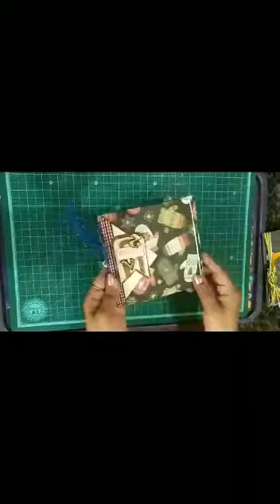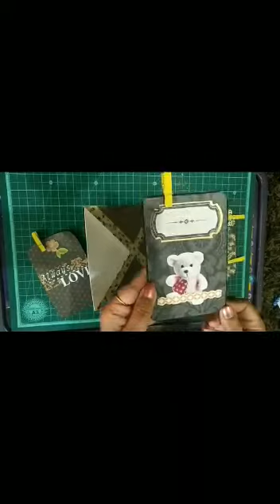Altered greetings cards// 7 X 5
This  design is inspired by YouTube channel treasure books  video  named as fold six pockets from one sheet.

These designs are my alterations you can see 4  greetings cards designs which are made by using pattern paper 12 X 12 single  sheet .